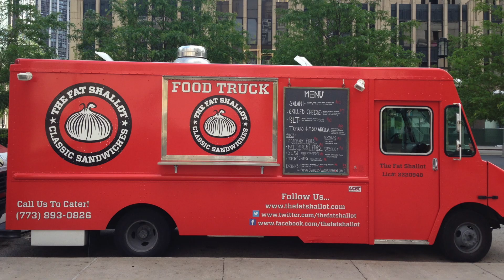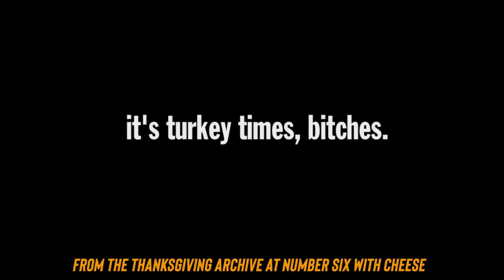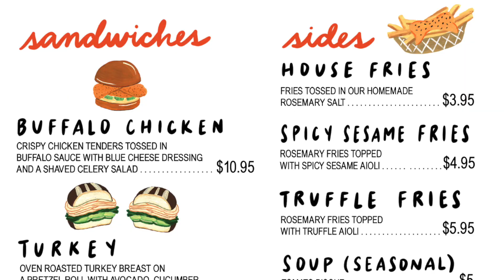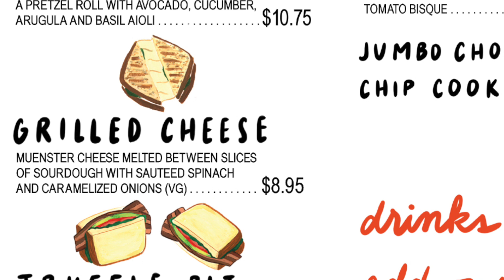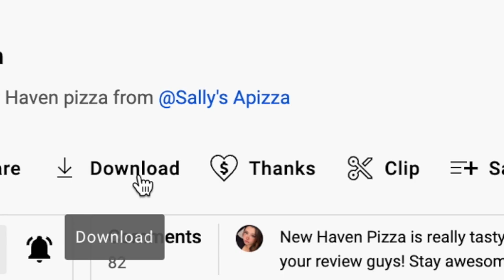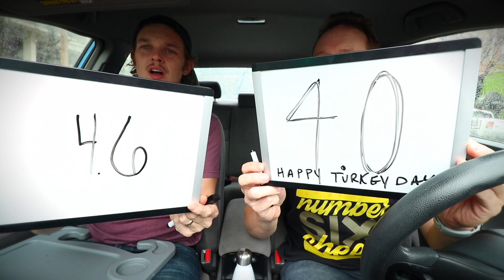Eating Fat Shallot's Epic Turkey Sandwiches on Thanksgiving Day 2022 🦃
It's Thanksgiving! Hope you and the family are doing well. Today we're at FatShallot for some TurkeySandwiches for this FoodReview. Enjoy this ridiculous one!

Our mailing address to send us items:
3023 N. Clark St.

Andre Smith
Patrick Canale
Jonathon Smith
Kourtny Basinger
Dawn Kotecki
Cindy Brown
Brian Yaczik

Kourtny Basinger
Eric Bartgis
Matthew Fritz
Ronald Ely
Dan Hunt

Proud Nerd
Suzanne Draper
Katherine Madden-Aker
Adam Knight
Alex Andrews
Jamie Gordon-Kamm
Amanda Sartain
Matt Williams
Christopher Protain

Cedric Hurst

Katelyn Harper
Charles Currier
Jeremy Walden

Batman himself

Robert Johnson
Slippy Jones
Trey
Nicki
Angela Basinger
Derek Boudreau
Thomas Reese
Robert Cabbage
Kevin D
Jacquie Desmond
Scott Hinden
Darcy Deming
Garrett Benner
Renee Loepke
Ryan Hart
Joseph Klocke
Curtis Kolbe
Derek Anderson
David Black
Christopher Reeves
Kelsey Reagan
Kevin Kreiner
Bill Barrett (paid the $108 year in full!)
Sean Hanley
Karla Lindeman
Keith Matras
Matthew Menentowski
Derek Strong
Jacquie Desmond
Sapan Patel
Ryan Buckman
Kyle Hopfensperger
Chris Michela
Monica Mars
TEAM WELBY!!
Matt Verdi
Orin Dix
Kevin Fandry
Jacob Reed
Arthur Brown
MrVkng9099
Nick Wass
Kori Koschalk-Newmister
Debbie Ely
Cinny Hayes
Jackie Heroux

Chuck Gordon
Lea Bonikowski
Jamie
Pinche Borracho
Ross Golding
Toni Cooper
Kathy Jones
Shelly Hudson
Dustin Ring
Alex Kalogeropoulos
CJ Gall
Jeff Ohlrich
Hannah-Elizabeth Morris
Michael Goodrich
Big Mitch
Steven Carrington
Michael Malone
James Smith
WonderMedia
Shay and Julie Moore
Dustin Anderson
Steven Berger
Joseph Rutherford
Steve Bradford
Justin E
Lee Lawson
Steven Edgell
Juliet Bagel
Doug Clemann
Jason Jones
Christopher Haines
Eric Ely
Eric McCloskey
Anjelica Jesus
Michael Hopper

Jason Harrison
Brian Finley
Drew Braston
Jewel M
Hansel Infante
Bailey Medlin
Johnny Is
David Cooper
Molly
David Jackson

Courtney Rioux
Omar

Mr Rican
Daniel
Dalton
Kevin Bastian
Juliet Hagle
Christopher George JW
Brianne Gasser
SMitchell
Jonathan Smith
Gavin Provost
Jeremy C
Partrick
Dawnn Gray
Hunter
Joe S
Doug H
Brandon Long
Scott Hinden
Dean Diamond
The Midwest Brew Review
Ryan Brown
Adam Ehlers
Robert Mattei
Colleen Maxwell
Justin Hazard
Amanda Harvey
Nearly Worthless
Jo Espanol
Josue Baez
It's Raining Babies
Joe Norskov
Sean Levings
Michael Medhurst
Matt Lewis